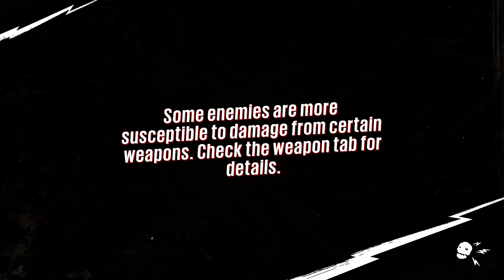Sunset Overdrive《落日飆神》Part 55 — 核能寶劍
為了取得老大 Esperanza 的好感，我們的女主角決定找一把名劍送給她作禮物。但由於找不到，我們只好自己動手 DIY，在核熔爐鍛造一把核能寶劍 Excalamune。但可惜她並不領情，我們又再一次被她打面。而寶劍亦失去了核能的強大威力，變成一把平凡的劍。Boo Boo Boo ~（不滿中）

在遊戲眾多的角色中，她暫時是我最討厭的。所以在視頻的最尾，我不停轟炸她們的根據地來泄憤。

遊戲片段是由 AVerMedia Game Capture HD II 經 HDMI 錄製。